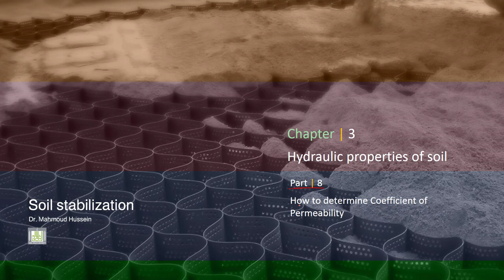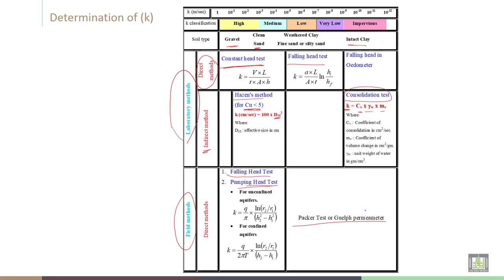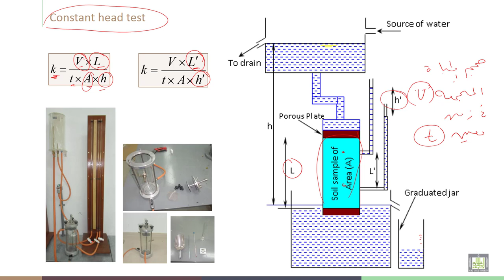Soil Stabilization | C3-L8 | How to determine Coefficient of Permeability - 1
Lecture 8  :  How to determine Coefficient of Permeability - 1
Explain How to determine Coefficient of Permeability and constant head test